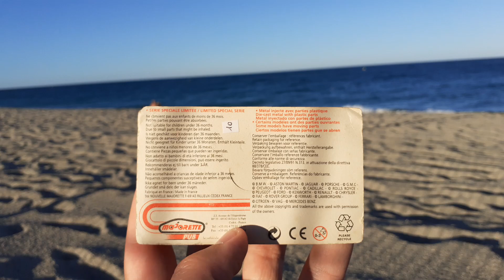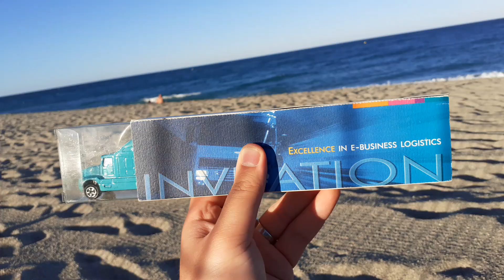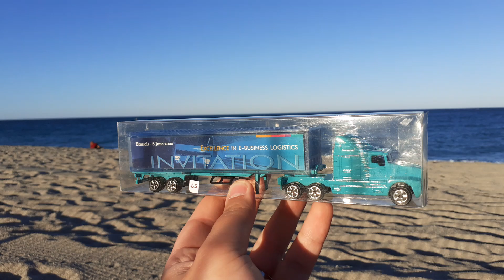Retour des Citronade 2024 !